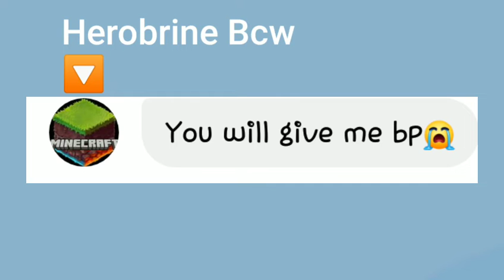When Herobrine want from me Battle pass....... - PARODY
(IGNORE)
for tags: